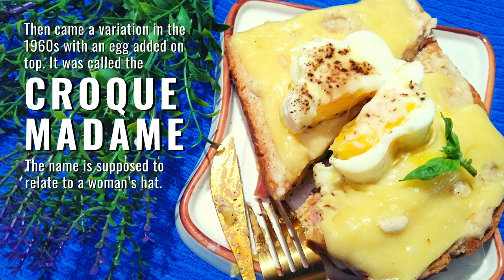CROQUE MONSIEUR | With Croque Madame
It’s amazing how a simple ham and cheese sandwich goes a long way back in culinary history. Croque Monsieur. The name comes from the French words “croquer” (to bite) and “monsieur” (mister). The first time this sandwich is known to have appeared on a Paris café menu was in 1910.

It is made of simple ingredients found in any French home; bread, cheese, and ham. The bread is usually a more sweet version of normal bread, a bit like brioche (“pain de mie“). According to what I researched, it must always be white bread which I didn’t have so I used what was available in the house---wheat bread! Now, for the cheese, it normally uses Gruyère or Emmental. The cheese is normally placed on top as well as inside. Then, the sandwich is baked or fried so that the cheese melts and the bread becomes a little crusty. Modern versions of Croque Monsieur put a bechamel sauce for added flavor. Bechamel, as you know, is made of milk, fat and flour and is the basis of many French sauces.

Then came a variation in the 1960s with an egg added on top. It was called the “Croque Madame” which is supposed to relate to a woman’s hat.

Ingredients:
For Bechamel sauce:
1 tablespoon butter
2 tablespoons flour
1 ½ cup full cream milk
Salt and pepper to taste
1/4 teaspoon grated nutmeg

For Croque Monsieur
2 slices whole-wheat bread
1 tablespoon Dijon mustard
1 slice smoked ham
2 slices Emmental cheese

For Croque Madame
2 slices whole-wheat bread
1 tablespoon Dijon mustard
1 slices smoked ham
2 slices Emmental cheese
1 egg (sunny side up)

IMAGES:
pexels-timea-kadar-2130616
Photo by Timea Kadar from Pexels